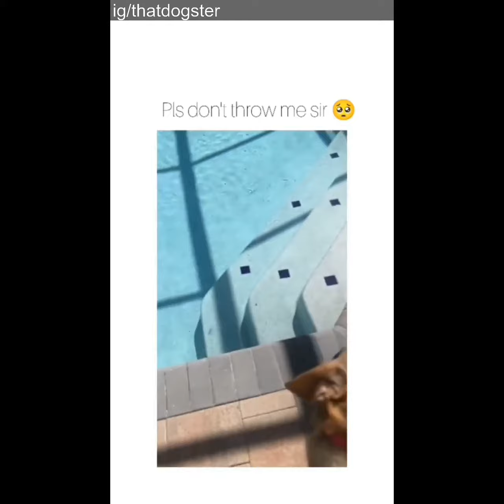Funniest And Cutest Dogs, Dogs Reels Compilation That Will Make You Laugh and Say Aww !